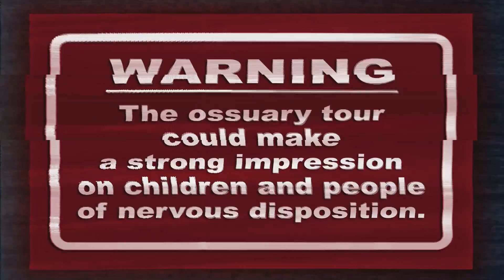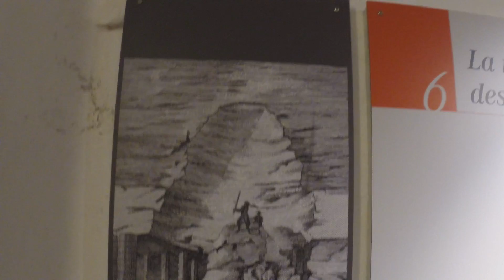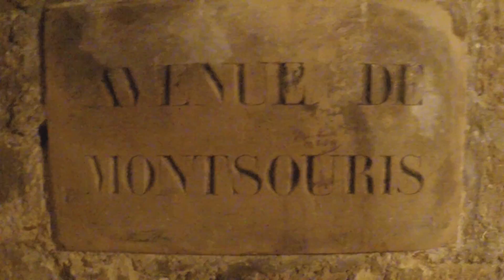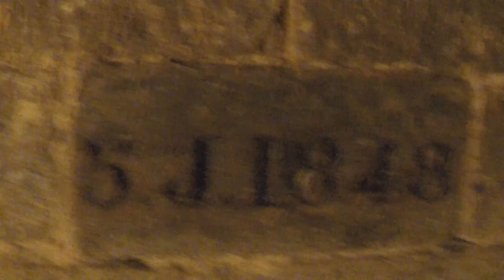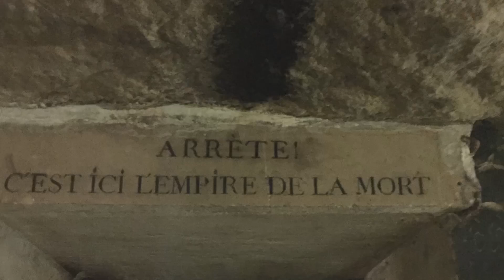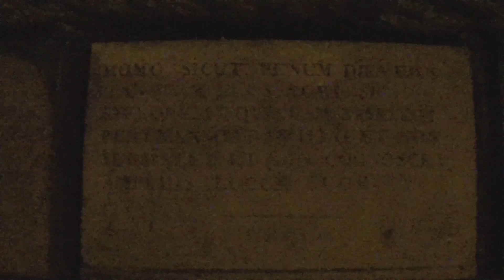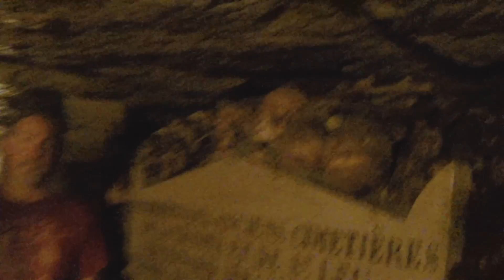Explore the Unique and Creepy Paris Catacombs of France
In this travel episode, Youtubers take you on a creepy adventure to the underground catacombs of Paris, France.  We will be your tour guide as we walkthrough an old mine now a tomb filled with skulls and bones. The Paris Catacombs is one of the  top destination sites that you don’t want to miss. Take a break from all the cultural tourist activities and explore a truly unique and some say haunted experience of a lifetime!  Be warned, this video is not for the faint of heart.

See a new VLOG every Friday at 3:pm.

Discover Europe with us every Friday at 3:pm as we live the adventure through Europe’s best hot spots. If you're planing a visit to Paris or you just want to take a virtual tour, you'll want to plan your vacation with the Life Doesn't Suck weekly tour guide.

voices-in-the-dark_fkCFh4Ed.wav